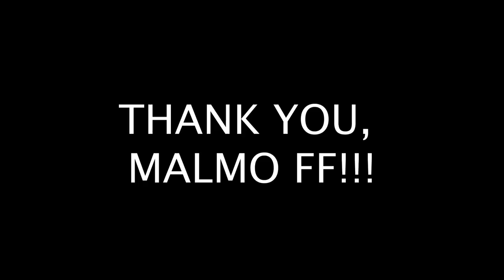AMERICAN FAN EXPERIENCES THE BEST FOOTBALL ATMOSPHERE IN SWEDEN | MALMO FF VS AIK STOCKHOLM